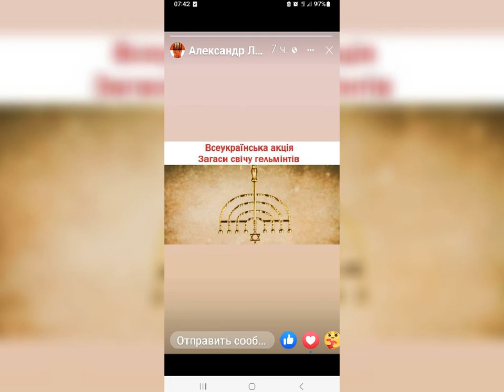УКРАЇНА - ЗЕМЛЯ УКРАЇНЦІВ ДУХОМ!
Використана пісня " Шлях Додому"
Музика - О. СОКОЛОВА
Слова- А.Букреєвої-Стефко

Щиро дякую за підтримку каналу!